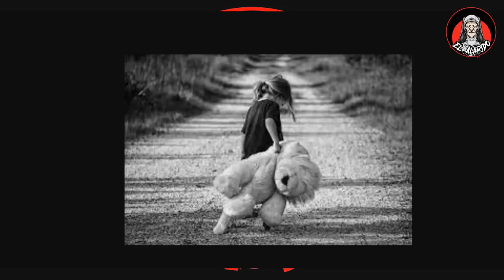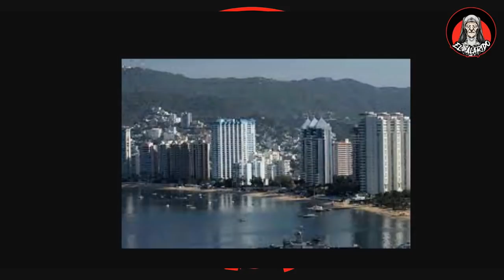EL GRAVE ERROR DE CLAUDIA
Hoy en ElAlarido te presento la historia de una chica que desde niña vivió un Infierno al lado de sus padres y de toda su familia, lamentablemente la historia de Claudia no mejoró al paso de los años y esto le ocasionó malas consecuencias. Recuerda que este canal está hecho con historias reales que me envías al correo historias que te arancarán un alaridooo... Suscribete a este canal de Youtube y activa las notificaciónes de tu dispositivo y de la aplicación de Youtube, para saber en que momento subimos nuevo contenido, a demás comenta, comparte y regalame un like
DONATIVOS: